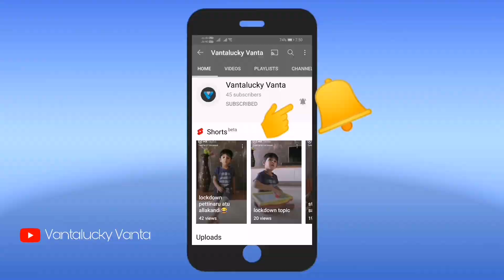home made jilebi recipe | జిలేబి 10 minutes recipe